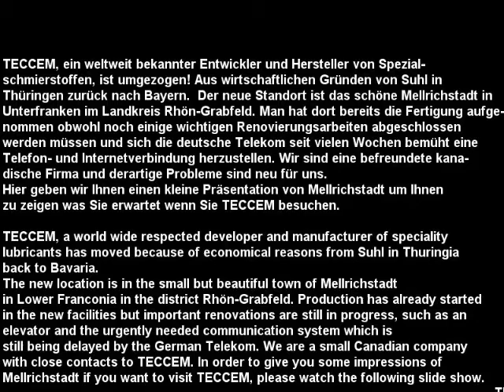Mellrichstadt, Lower Franconia, new home of TECCEM- specialty lubricants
Aus wirtschaftlichen Gründen hat TECCEM seinen Firmensitz von Thüringen nach Bayern verlegt. Because of economical reasons TECCEM moved from Thuringia to Bavaria.
Besuchen Sie die Firma im kleinen, aber attraktiven Mellrichstadt Visit the company in beautiful Mellrichstadt.